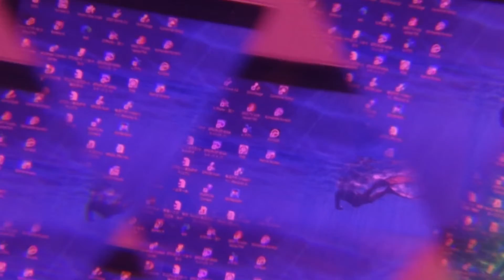project 1 / multiplied many object ( photo )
by Native Insruments Form in 2018